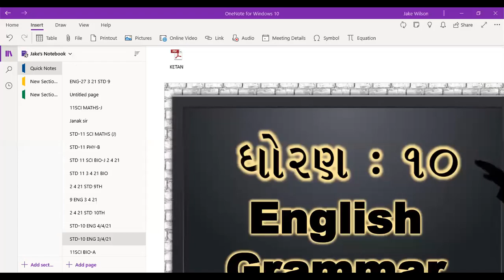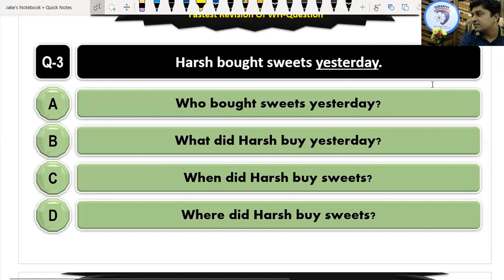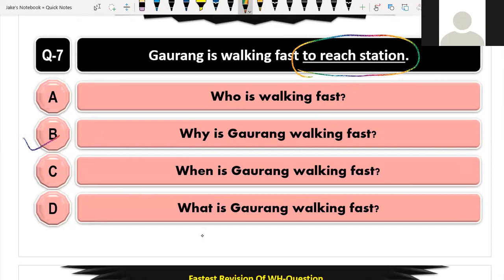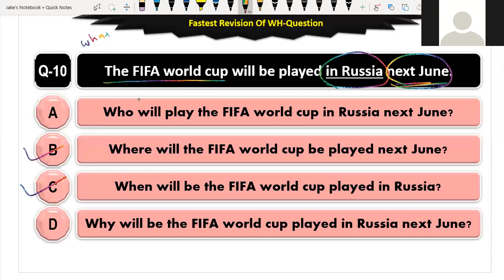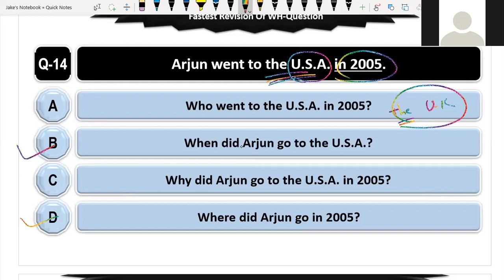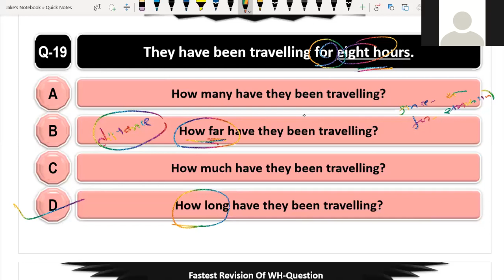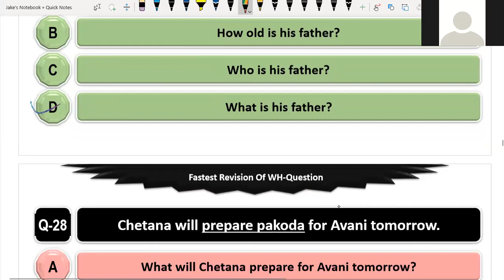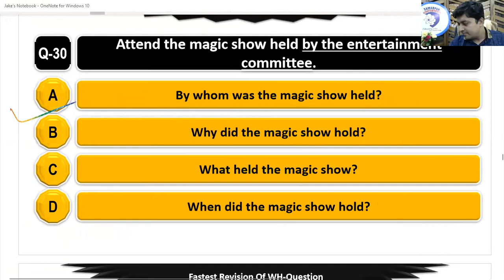Std 10 | English WH Question Example Practise Gujarat Board English Grammar in Gujarati